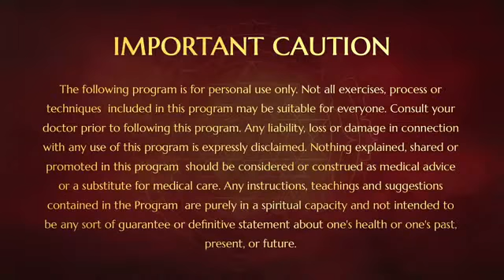Meditation Technique to Experience Sahaja Samadhi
In this video (2 August 2014), Paramahamsa Nithyananda reveals a technique to experience the space of complete completion - the supreme thought-less, unclutched space which is known as Sahaja Samadhi or perpetual completion.